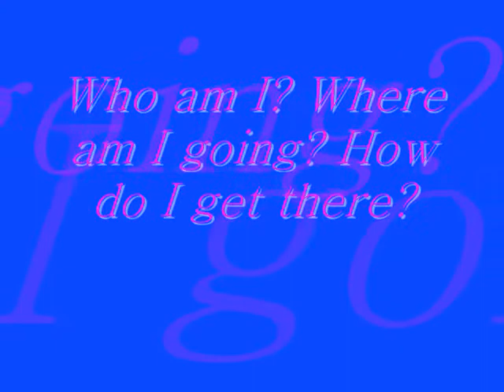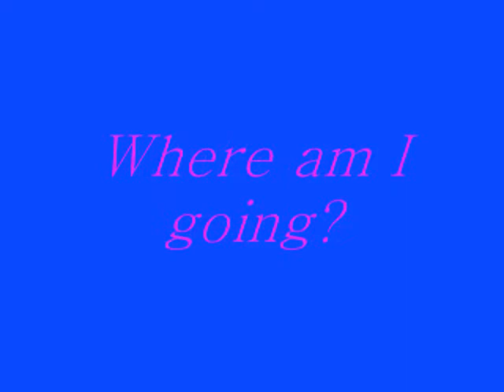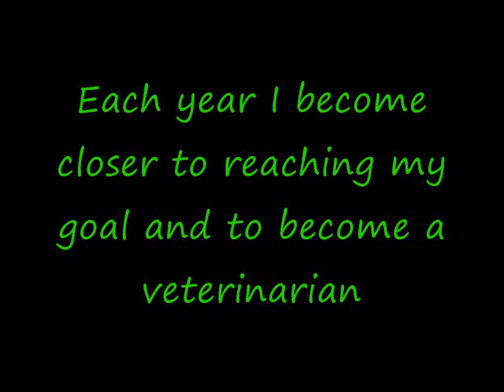Who am i, By Desiree Kuhn